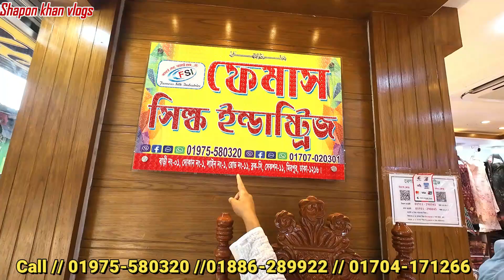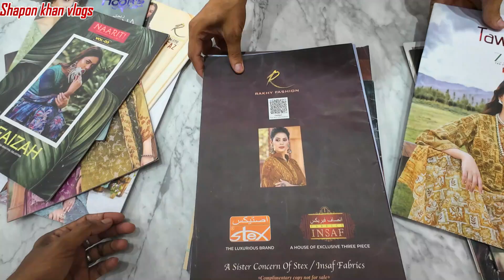কম পুজিঁতে থ্রি পিছের ব্যবসা করুন। 3 piece | Three Piece | Business Ideas | Wholesale Marke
*** ANTI-PIRACY WARNING ***😍

                                   😍GOOD BYE 😍